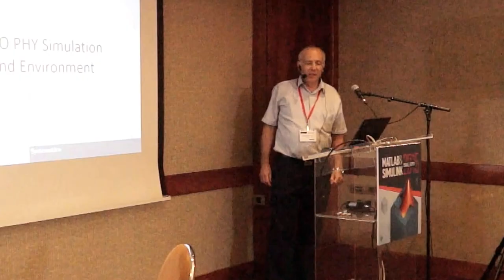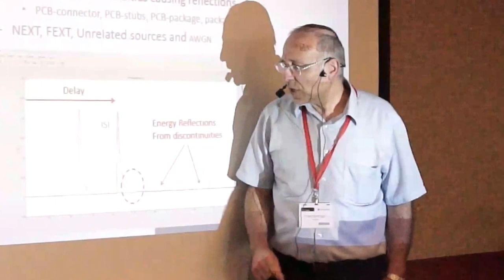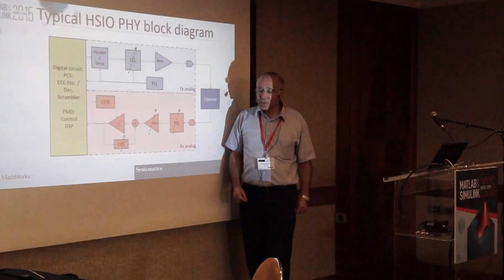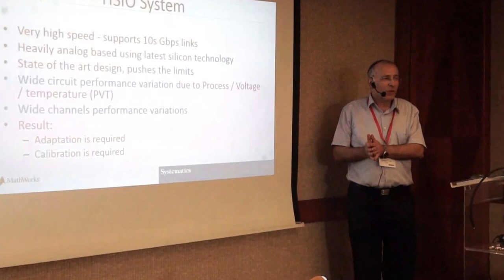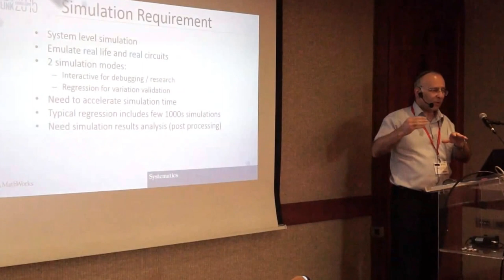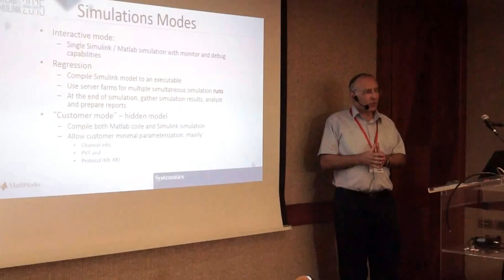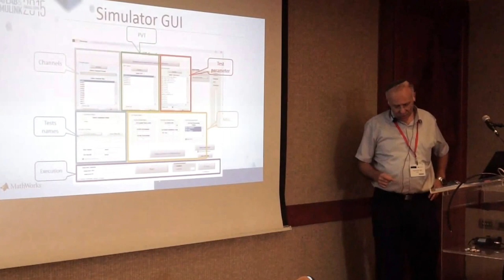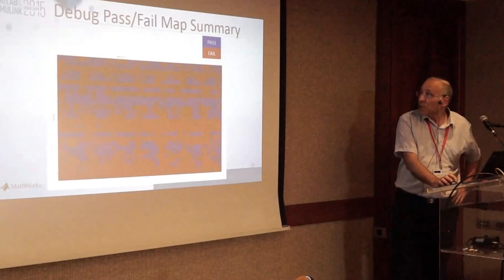High Speed I/O PHY Simulation Method and Environment at Intel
הרצאה באורך מלא של קובי פינקלשטיין, ארכיטקט מערכת אינטל
An HSIO PHY MATLAB/Simulink-based flexible simulation environment that enables both interactive and regression modes to run much faster (hours).